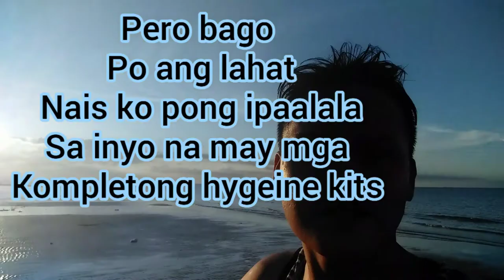Waiting sunset!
Enjoy much with sunset